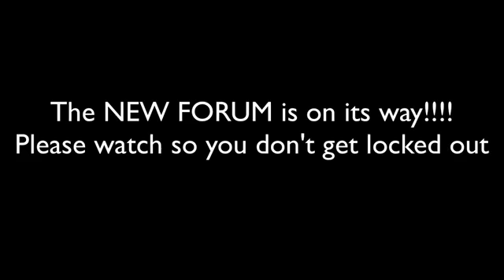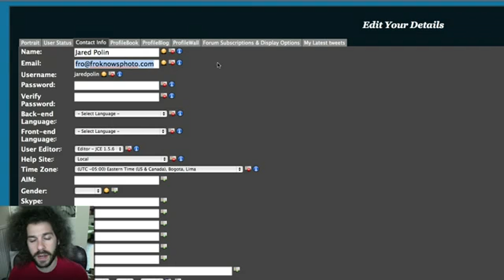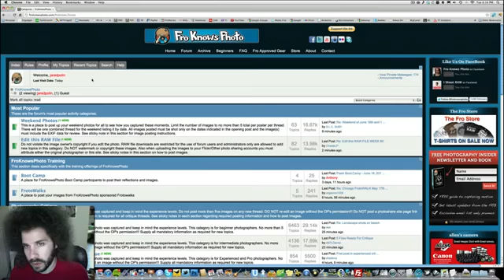Something NEW in the FroKnowsPhoto Forum